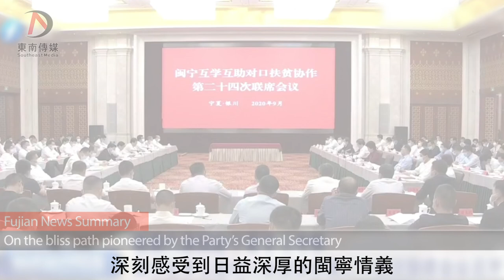走在總書記開辟的幸福路上——于偉國、王寧赴寧夏學習考察 On the bliss path pioneered by the Party’s General Secretary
【走在總書記開辟的幸福路上——于偉國、王寧赴寧夏學習考察】
On the bliss path pioneered by the Party’s General Secretary

早在1996年，福建與寧夏就跨越3000公里「千里結親」。在習近平總書記的關懷指導下，二十四年來，閩寧對口扶貧協作已成為東西協作、共同推進國家區域发展的典範。

Since 1996, Fujian has enjoyed a close partnership with Ningxia despite being thousands of miles apart from each other. Over the past 24 years, joint efforts in poverty reduction have become the model of national and regional development under the guidance of General Secretary Xi Jinping. It exemplifies how the eastern and western regions can work well together.

近日，福建省委書記于偉國、代省長王寧率福建代表團赴寧夏回族自治區學習考察，召開閩寧互學互助對口扶貧協作第二十四次聯席會議，共同深入學習貫徹習近平總書記關於東西部扶貧協作的重要論述和視察寧夏時的重要講話精神，秉承習近平總書記開創閩寧對口協作事業的重要理念和重大實踐，落深落實各項工作，推動新時代閩寧協作再上新台階。

Yu Weiguo, Fujian’s Provincial Party secretary, and Wang Ning, Fujian’s acting governor led a delegation to Ningxia Hui Autonomous Region to attend a meeting on the 24th Anti-Poverty Partnership between Fujian and Ningxia. Their missions were to actualize General Secretary Xi Jinping’s spirit on poverty reduction, solidify cooperation between Fujian and Ningxia, manage the execution of tasks with care and dedication, and to boost collaboration between the two regions in the new era to a new height.

習近平在擔任福建省委副書記、福建省對口幫扶寧夏領導小組組長期間，親自選址、命名和推動建設的扶貧移民區閩寧鎮，位於寧夏回族自治區銀川市永寧縣境內，現在這里已发展成為擁有六萬多人的“塞外江南”小鎮。面對擺脫了貧困的當地群眾，于偉國說：習近平總書記親自開辟了閩寧對口扶貧協作的道路，這是一條攜手脫貧攻堅的奮鬥路，是閩寧各族人民緊密團結的同心路，是用勤勞的雙手創造美好生活的幸福路，這條路一定會越走越寬，要感恩黨感恩總書記。

Xi Jinping, who was Deputy Secretary of the Fujian Provincial Party Committee and head of the Fujian-Ningxia Poverty Alleviation Leading Group, had personally designated Minning Town, located in Yinchuan City, Ningxia, to be a poverty-alleviation zone. Now home to some 60,000 people, it has become a vibrant town. Addressing those who managed to rid themselves of poverty, Yu Weiguo said: General Secretary Xi Jinping personally laid the foundation for poverty relief. The road out of poverty is a difficult one and requires a great deal of effort and unity between the people of Fujian and Ningxia. With hard work, one can create a happier life which leads only to greater things. For this, we must be grateful to our Party General Secretary.

閩寧禾美電商扶貧車間，通過企業加扶貧車間加貧困戶
幫助貧困勞動力在家門口就業，把農村婦女培訓為直播帶貨的巧媳婦。于偉國高興地說，巧媳婦用勤勞和智慧改變了生活，更讓自己的精神面貌发生了深刻變化。

A workstation set up by the Fujian-Ningxia Hemei anti-Poverty establishment helps poorer workers find jobs through enterprises and anti-poverty workshops for poor families. It trains women to sell goods through live streams. Yu Weiguo said fondly that many women have made profound changes in their lives through their diligence and wisdom, including their mental well-being.

閩寧鎮富貴蘭服裝廠是閩商投資企業，年產值一億多元，解決當地300人就業。于偉國鼓勵企業負責人克服疫情影響，積極拓展國內市場，讓更多群眾能夠穩定就業脫貧。

More than 300 locals have been hired through a Fujian invested company called the Fuguilan garment factory in Minning Town with a yearly value of production of over 100 million yuan. Despite the impact of the pandemic, Yu Weiguo is encouraging business owners to be resilient and hopes they could hire more workers to contribute to the domestic market.

在銀川賀蘭縣稻漁空間鄉村生態觀光園，代表團實地了解稻漁共生綜合種養模式。于偉國說，福建要學習推廣寧夏生態農業循環經濟等創新做法，加快发展特色現代農業，要積極搭建消費平台助力寧夏優質農產品擴大市場。

Meanwhile, the delegation learnt about an advanced model on the integrated agricultural-fishing development in the rural ecological sightseeing park of Yinchuan Helan County, stressing the symbiosis of the two seemingly different industries. Yu Weiguo also mentioned that Fujian should try to foster Ningxia's cutting edge methods such as its agroecology and circular economy to speed up the development of modern agriculture, expanding the market of Ningxia's high-end agricultural products via a consumption platform.

在銀川市金鳳區豐登鎮潤豐村是易地扶貧搬遷安置點，于偉國一行詳細了解搬遷移民生產生活情況。他說：寧夏各級黨組織始終堅持以人民為中心的发展思想，通過发展壯大農業龍頭企業，增加群眾收入，讓群眾搬得出穩得住能致富。

Yu Weiguo and his delegation learnt about a relocated population in a resettlement site for poverty alleviation in Runfeng Village in Jinfeng District, Yinchuan City.  He said: All government levels in Ningxia have always been people-centered. It is hoped that the development of top-notch agricultural companies will bring more income for the masses, so that we can have a sustainable economy.

　　在閩寧互學互助對口扶貧協作第二十四次聯席會議中，于偉國強調：閩寧對口扶貧協作是習近平總書記親自開創親自部署親自推動的，承載著習近平總書記的殷切希望。通過這次學習考察深刻感受到寧夏黨委和政府堅決貫徹落實習近平總書記重要講話重要指示批示精神的政治擔當，深刻感受到寧夏統籌推進常態化疫情防控和經濟社會发展取得的重大成果，深刻感受到日益深厚的閩寧情義。

Yu Weiguo also pointed out at the 24th meeting on Fujian-Ningxia Anti-Poverty Partnership, that: The Fujian-Ningxia alliance had been personally launched and guided by General Secretary Xi Jinping. He was acutely aware of the political responsibility of the Ningxia Party Committee and Government to faithfully actualize the spirit of the essential instructions of General Secretary Jinping’s important speech. He was proud of the major accomplishments of Ningxia’s coordinated efforts in promoting effective epidemic prevention and control and he was touched by the strong bonds between Fujian and Ningxia.